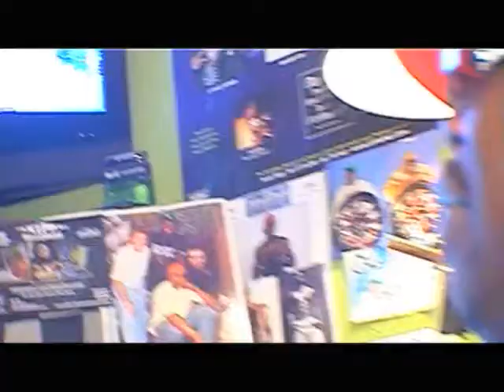"ROLLING ON 24Z" DADE COUTY RADIO PLAY MUSIC VIDEO